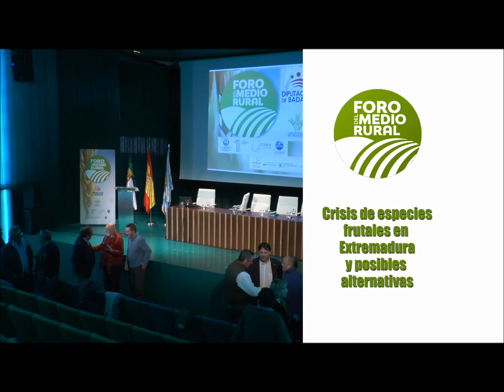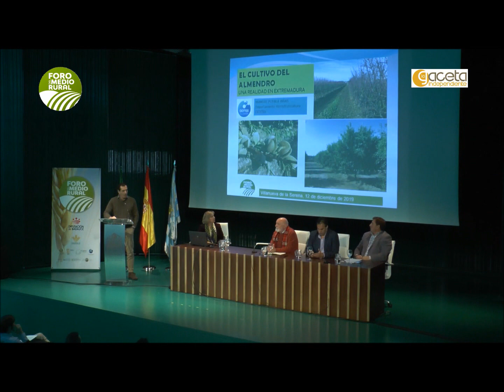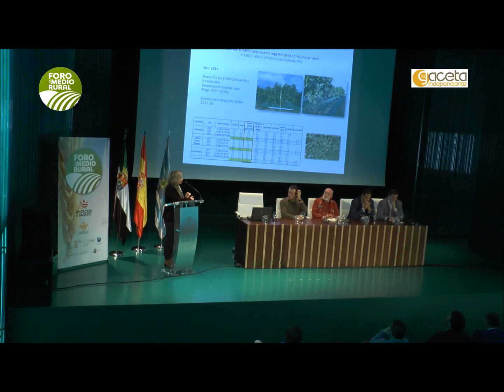Primer Foro del Medio Rural resumen